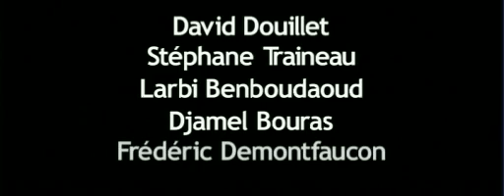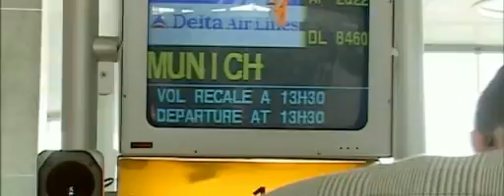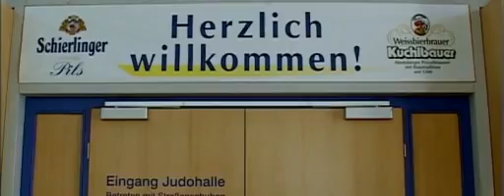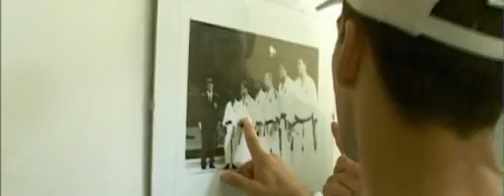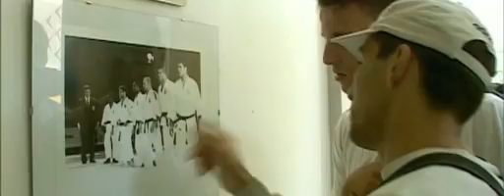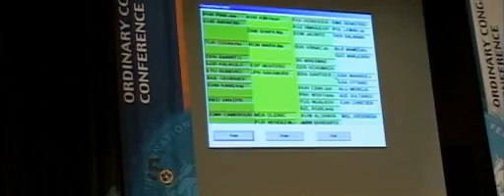柔道 JUDO - FRANCE TEAM (Judo training) - JudoAttitude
FRANCE TEAM (Judo training)